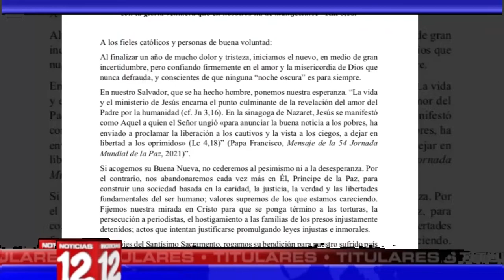Breve Informativo 06 de Enero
Conferencia Episcopal llama a cesar tortura, persecución a periodistas y hostigamiento a familiares de presos políticos.
Próximo jueves se instalará la mesa para la discusión del Salario Mínimo.
Gobierno de Nicaragua decreta el 19 de abril como el día Nacional del Deportista.
Urge un diálogo político y económico para enrumbar el desarrollo del país, asegura un abogado.